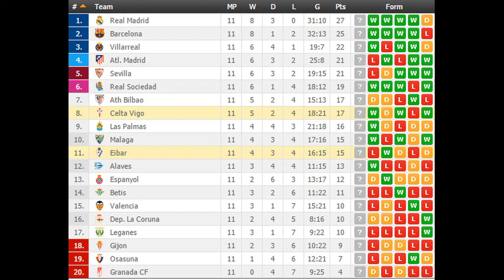Eibar vs Celta Vigo PREDICTION (by 007Soccerpicks.com)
On 007soccerpicks.com you can find all informations you need about the match between Eibar and Celta Vigo like: Eibar  Celta Vigo TIPS, Eibar   Celta Vigo Predictions, Eibar  Celta Vigo HEAD TO HEAD Matches, Eibar vs Celta Vigo ODDS and BETTING LINES!